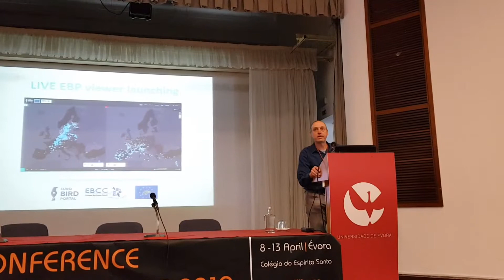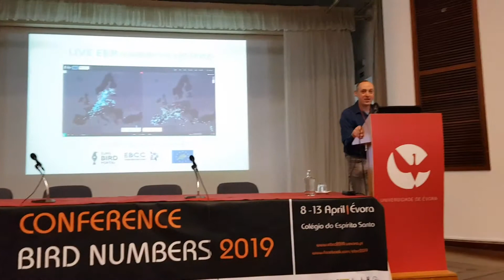Live EBP viewer launch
Ruud Foppen, EBCC chairman, introductory speach about the EuroBirdPortal project and the launch of the LIVE EBP viewer. Bird Numbers 2019, Évora (Portugal), April 9th 2019